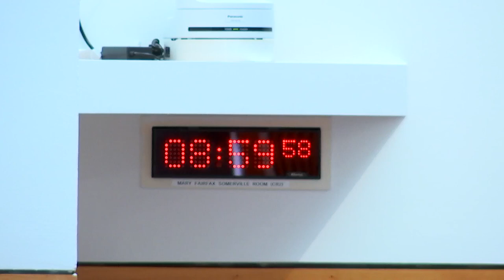Social Justice and Social Security Committee - 16 June 2022